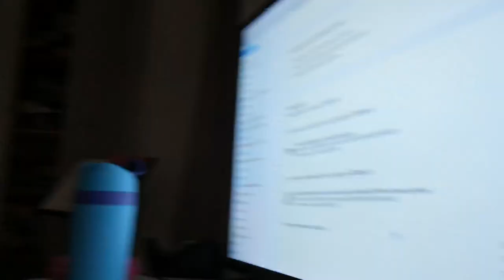VLOG FAMILLE Je roule en Ferrari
Vous y trouverez, chaque matin, des vlogs famille, donc n'hésitez pas à vous abonner pour suivre nos aventures et à actionner la cloche pour recevoir les notifications qui vous annoncerons la mise en ligne de la dernière vidéo.

Au plaisir.